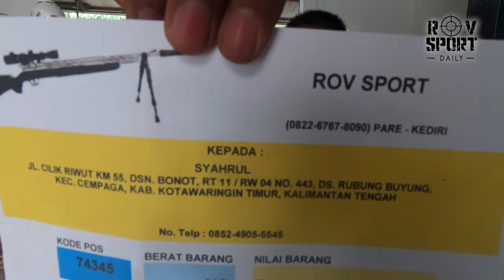senapan angin sharp vixion dan senapan angin sharp innova long kirim ke kalteng dan ke jabar